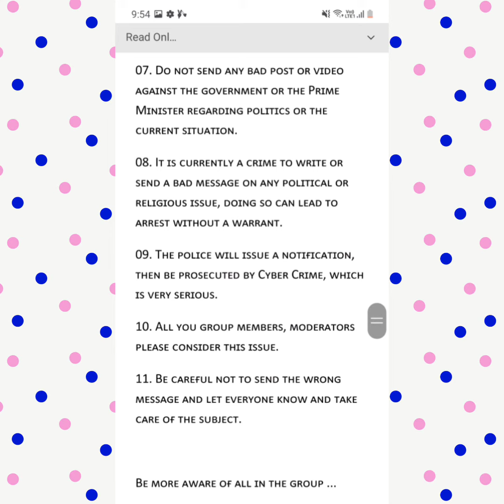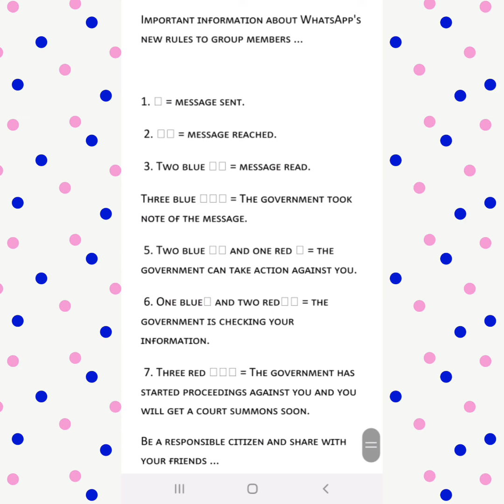whatsup rules in english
whatsup issue
fake news whatsup
whatsup rules